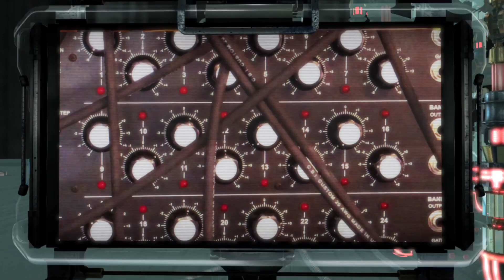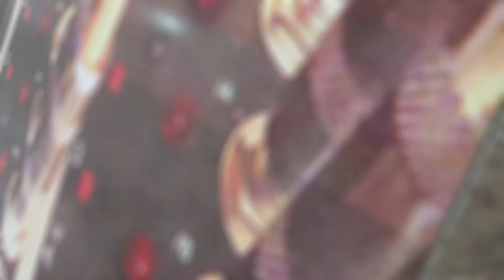Paca Thomas: East Eats West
Welcome to the Synthesizers.com Composition Contest! 🎹🎶

Today, we're excited to showcase a mesmerizing and innovative entry from Paca Thomas, with a captivating performance titled East Eats West. 🎧🌐

Paca demonstrates his incredible technical prowess by utilizing a One-Pass recording process. This means that all the sounds were patched, generated, and recorded simultaneously. The result is a deliciously rich and harmonically engaging composition. 🎚️🎛️

His chosen synthesizer for this sonic masterpiece is The Mighty Rebekah, a 10-voice modular comprised of mostly DotCom modules and supplemented with various third-party modules. The Mighty Rebekah truly lives up to its name, showcasing a staggering amount of versatility and sound manipulation capabilities. 🌟🔥

Accompanying this robust setup, Paca also employs the Make Noise 0-Coast analog synth, and the Vermona DRM 1 MkIII. These additional synths lend their unique textures and timbres to his composition, adding extra dimensions of sonic exploration. 🧭🚀

This brilliant performance in East Eats West exemplifies the synergy between traditional and contemporary soundscapes, and serves as an inspiring testament to what can be achieved with creativity, passion, and high-quality Synthesizers.com modules. 🌉🌆
Don't miss out on other awe-inspiring entries like this one! 🏆🎼
👉 To fulfill your synthesizer cravings, head over to synthesizers.com to explore a vast range of top-notch products that can help you create your own unique sonic expressions. 🌈✨